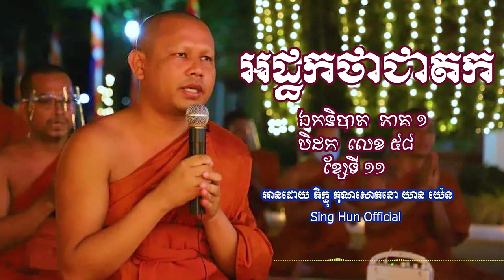អដ្ឋកថាជាតកភាគ១ ខ្សែ ទី១១អានដោយភិក្ខុ គុណសោភនោ យាន យ៉េន Yean Yen 8/5/2022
ដើម្បីបានទទួលស្ដាប់នូវព្រះធម៌បន្តទៀតសូមចុច
 👉 Like សូមអរព្រះគុណនឹងអរគុណចំពោះការស្ដាប់ព្រះធម៌